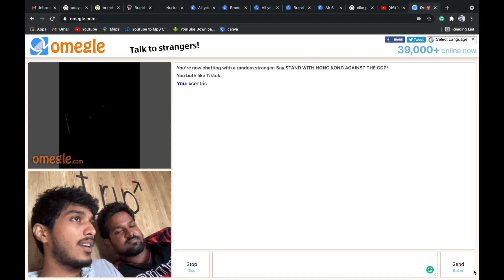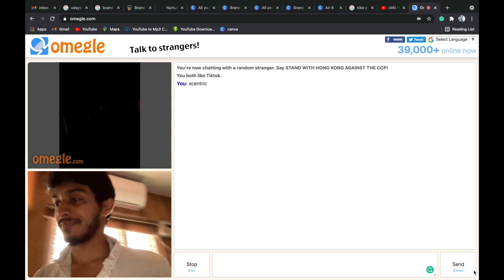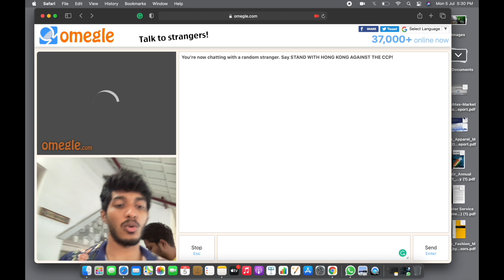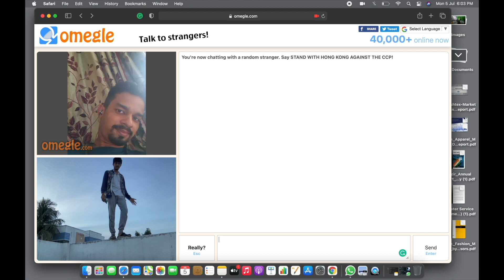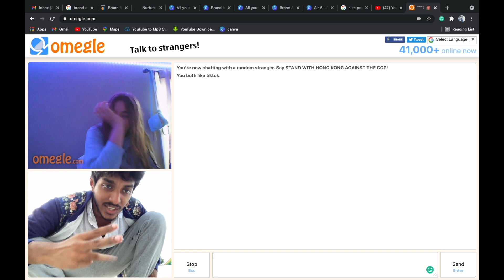Suicide Prank on Omegle | fun part -2 | Xcentric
PART -2
Had fun with Strangers on Omegle !!!
Enjoy makkalae !